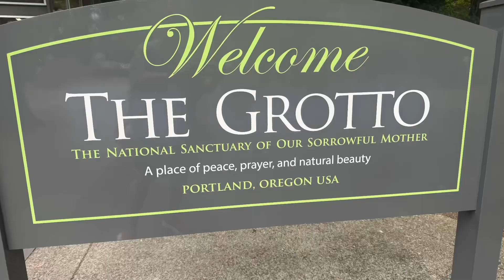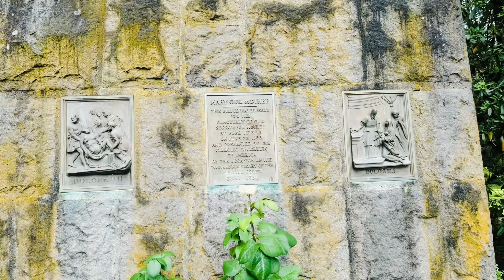The Grotto Portland Oregon